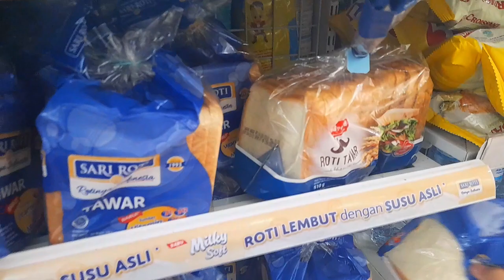Feed monkey bread part 4th | Monyet gunung pengsong lombok barat